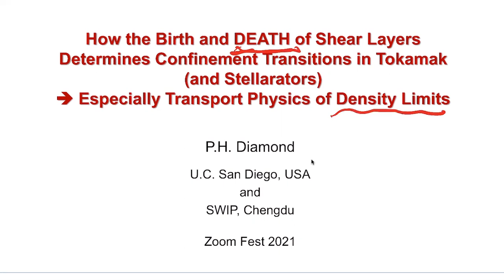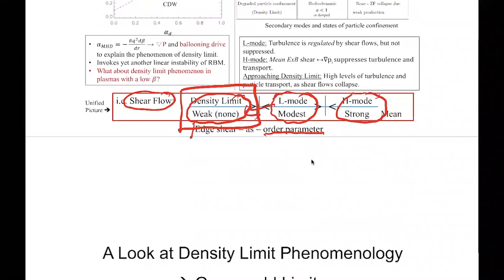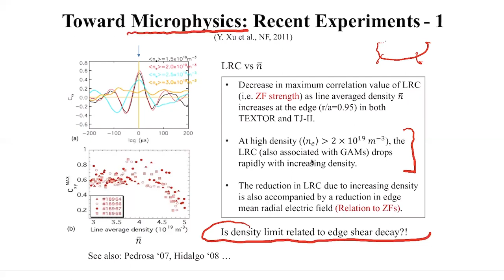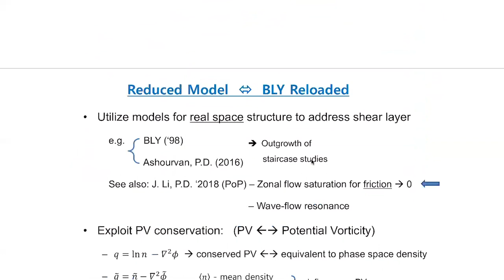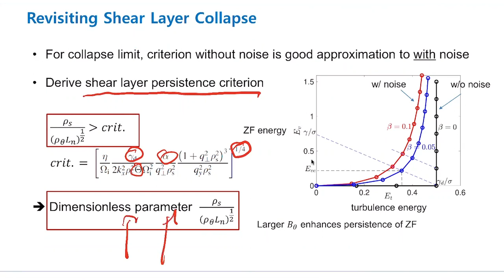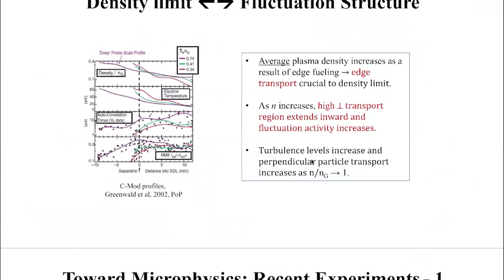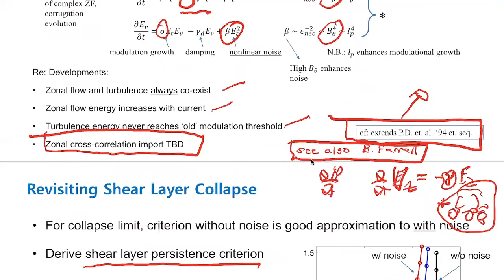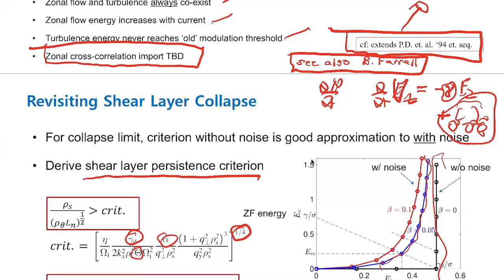How birth and DEATH of shear layers determine confinement transitions - Pat Diamond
Festival de Théorie 2021 - Talk of Pat Diamond